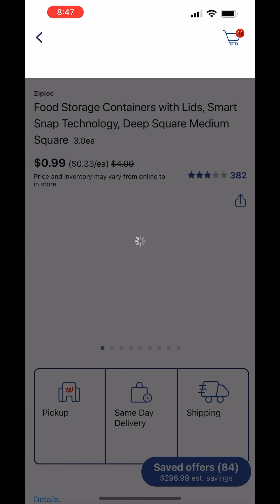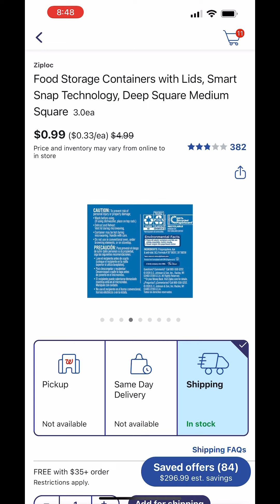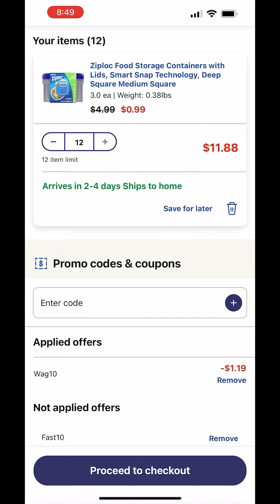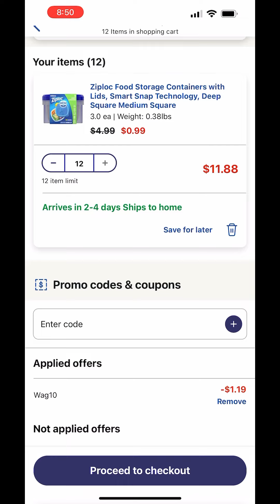oferta caliente solo centavos 🚨🚨🔥🔥🏃‍♀️🏃‍♀️